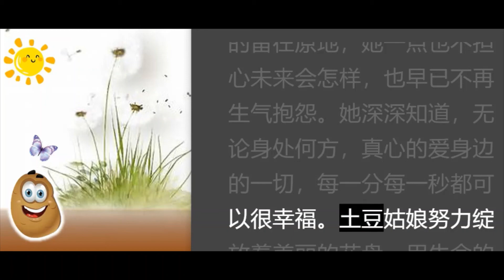土豆姑娘 | 滚动字幕 | 有声故事 | Chinese Story | Read With Caption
故事配合滚动的字幕，让小朋友能边听边学。